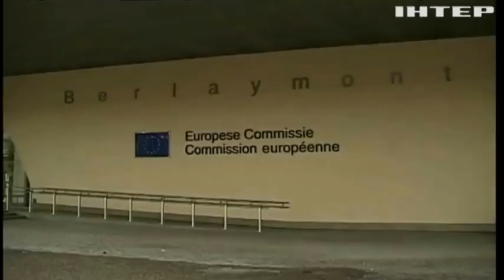15 річниця вторгнення рф в Грузію: що змінилось за ці роки